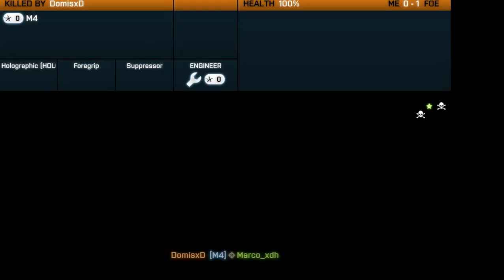Battlefield 3 Met Marco EP#1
Minecraft server ip : Mc.CarmaCraft.org